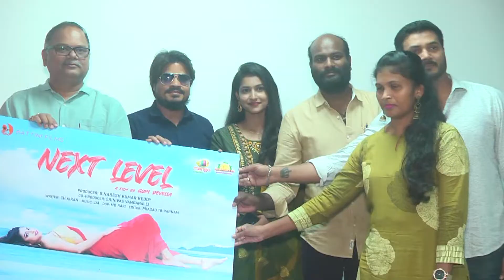NEXT LEVAL MOVIE FIRST LOOK LAUNCH BY VN ADITYA | Eshwar TV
Eshwar TV  is Telugu News YouTube Channel Across Telangana and AP Telugu News Gives Covering Political News, Sports News, Entertainment news,   Tollywood News, Film News, Movie Promotions, Helth & Beauty Tips , Devotional, Historical Videos  Telugu YouTube Channel 24/7